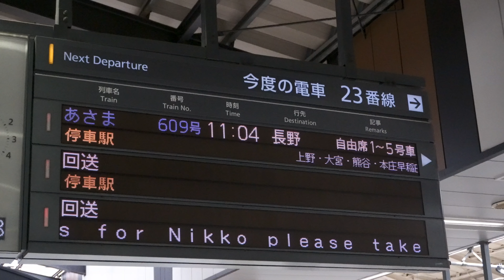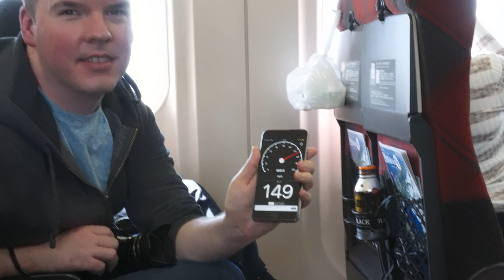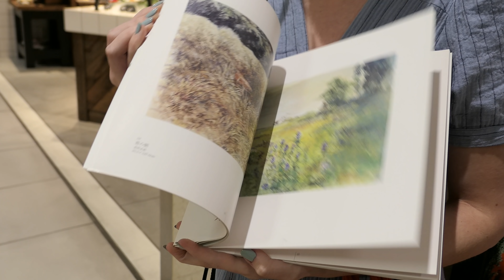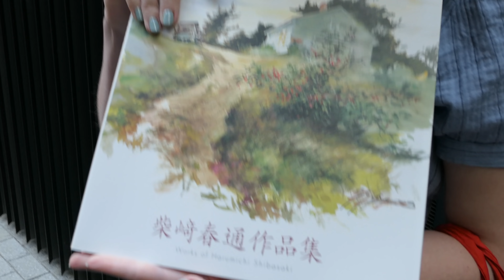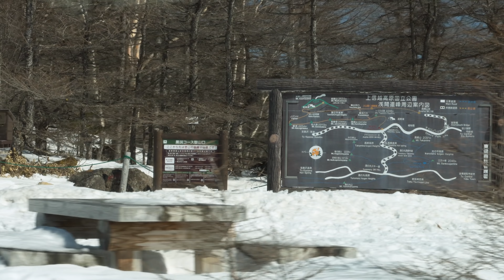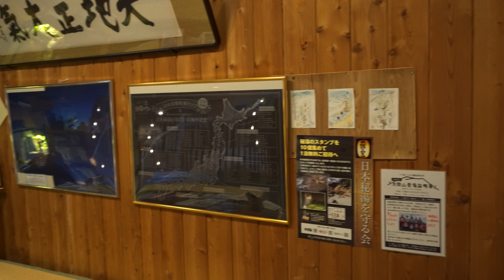Ryokan • 4.5.19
What an incredible day! Chaz, Jeff, Mal and myself board a bullet train for Nagano where we'll spend an evening on top of a snow-covered mountain at a traditional Japanese Inn, including an outdoor hot spring above the clouds. Meanwhile in Tokyo, Hayley attends an art show to meet a YouTube artist she loves.

🎵 "faux video production" by C418 from 'one'
🎵 "Hold On A Minute" by Silent Partner
🎵 "Aviva" by C418 from 'Excursions'
🎵 "ATX" by C418 from 'Excursions'

⌛️TIME MACHINE ⌛️
1 Year Ago: N\A